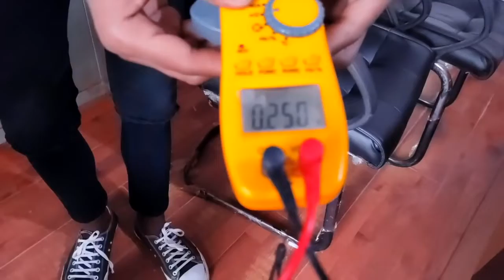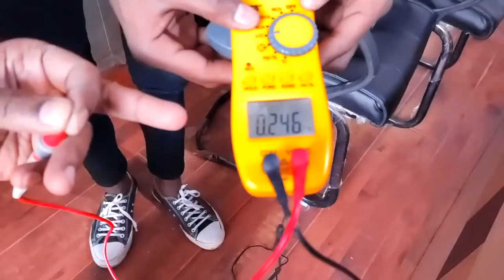अब ऐसे होगी हर बीमारी ठीक Dr. BRC का नया आविष्कार | Dr. Biswaroop Roy Chowdhury